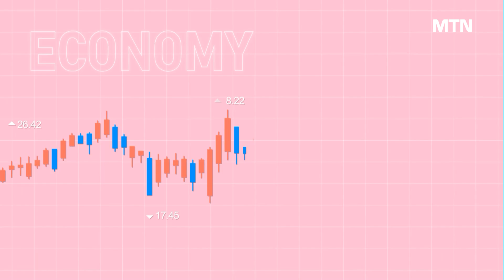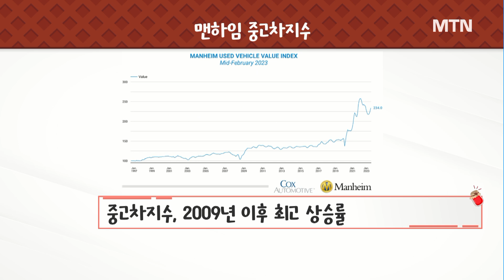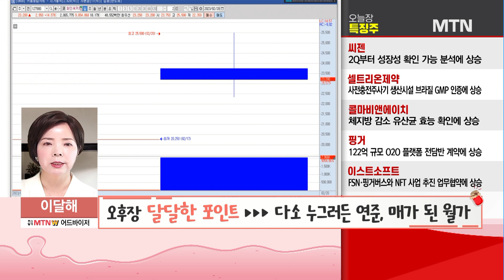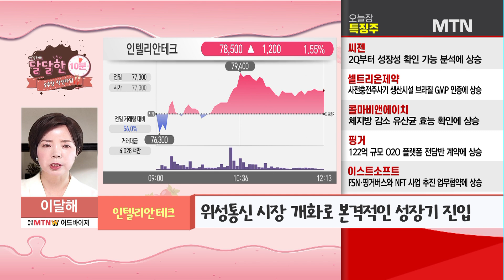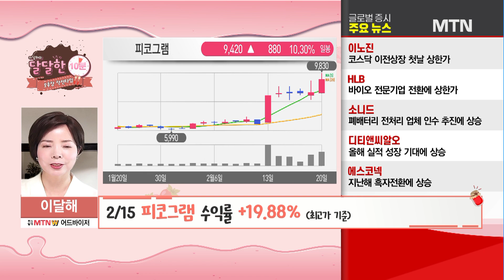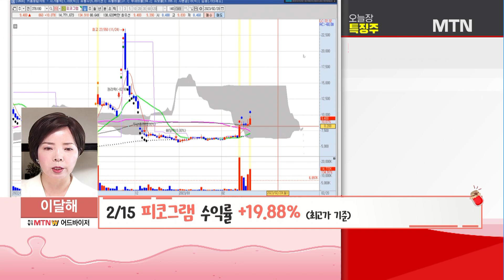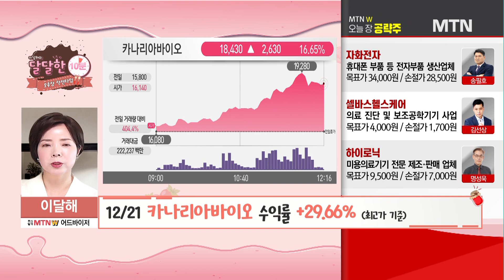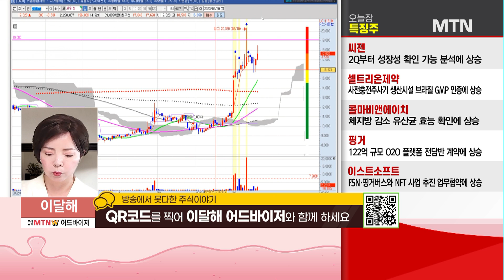[이달해의 달달한 10분] 다시 상승 찬스? 저궤도 위성 확산 기대 '인텔리안테크' / 머니투데이방송 (증시, 증권)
02/20 오후장 작전타임

다소 누그러든 연준, 매가 된 월가

▶달달한 공략 섹터: 반도체 장비주
- 세계 주요 장비기업 한국 거점 확대
- 미국의 대중 반도체 장비 규제 수혜
- 삼성전자, 반도체 투자 20조원 조달
- 선제적 제도정비를 위한 조속한 법령 개정 추진

▶달달한 공략주 : 인텔리안테크
- 해상용 VSAT 글로벌 1위 위성통신 안테나 기업
- 저궤도 인공위성 글로벌 확산 수혜
- 위성통신 시장 개화로 본격적인 성장기 진입

*2/15 피코그램 수익률 +19.88% (최고가 기준)
*12/21 카나리아바이오 수익률 +29.66% (최고가 기준)
*2/9 AP위성 수익률 +24.54% (최고가 기준)